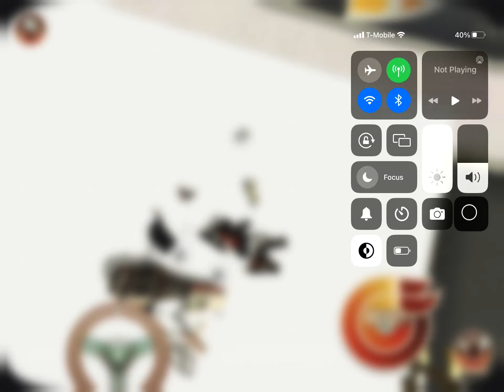AGAIN I got a new high score on getaway (TWICE IN A ROW!!!!!)